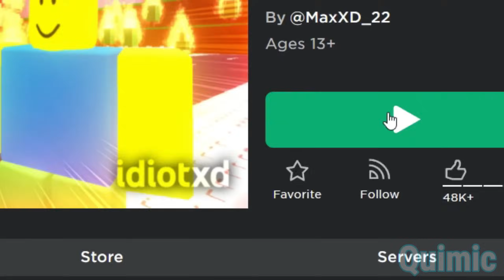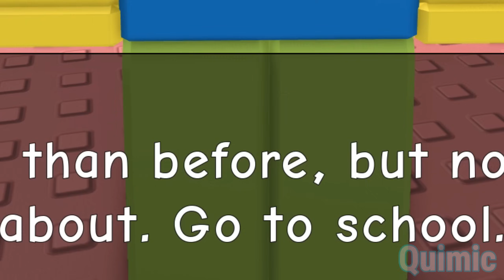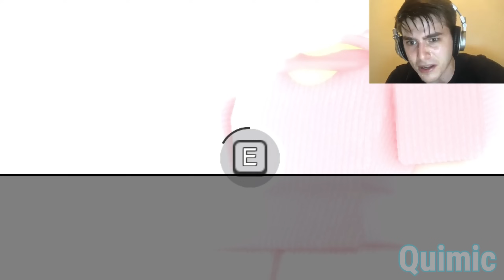ROBLOX NEED MORE HEAT 🔥 FUNNY MOMENTS (MEMES)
This is a Roblox game called NEED MORE HEAT🔥In this game I have to convince my Weird strict dad that I’m SICK so I can stay at home and avoid going to school, but this game gets stranger at different endings.

USE STARCODE ⭐QUIMIC⭐WHENEVER PURCHASING ROBUX! (thanks for supporting me by using this starcode)

Follow me on ROBLOX ↓
Quimic’s Profile:
JOIN MY ROBLOX GROUP ⭐
Roblox group: